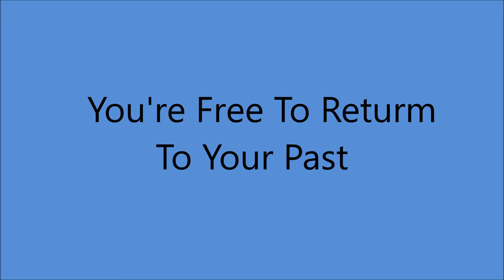Myrna Lorrie - You're Free To Return To Your Past (c.1967).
[Written by  J.L. Paxton - Gary Paxton).]

Issued on  Musicor 1265 B..

Myrna Lorrie [gt/vcl solo], Vic Mullen [gt], Rin Naugle [rh gt],
Stan Taylor [gt], Len McDonald [steel gt], Loran Baker [bass],
Teddy Carroll [drums], Ken Meisner [fiddle].

Born Myrna Lorraine Petrunka
in Cloud Bay ONTARIO (6 August 1940).

Toured North America with Hank Snow.

Inducted into Canadian Country Music Hall Of Fame in 1989